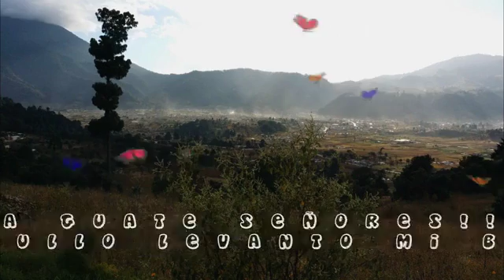Fotos de un sector de Xela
hice un video con fotos de flores y paisajes que tomé en un sector de Xela, muchas gracias Henry y Mariela por compartir algunas fotos